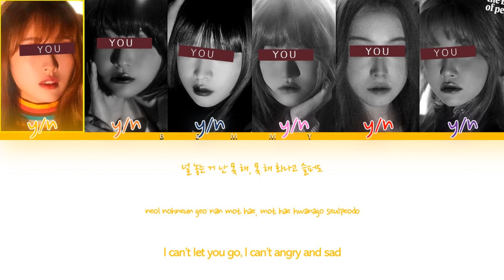Your GirlGroup (6 members) - Boyfriend [CIGNATURE] [Color Coded Lyrics HAN/ROM/ENG]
Song: Boyfriend
Artist: CIGNATURE
Album: Dear Diary Moment
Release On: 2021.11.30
Bias: Seline

Line Distribution:
 3rd girl: 25.09s
 1st girl: 24.98s
 6th girl: 24.95s
 2nd girl: 23.83s
 5th girl: 23.61s
 4th girl: 23.27s